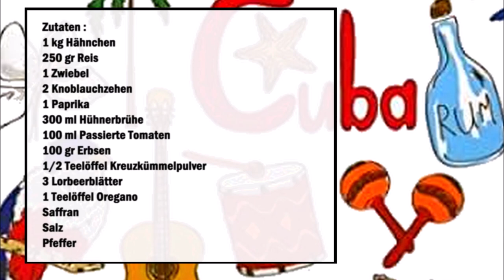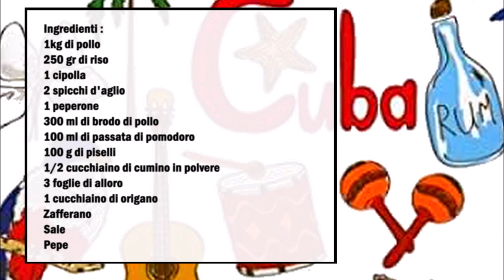Kubanischer Reis mit Hähnchen / Riso alla cubana con pollo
Deutsch :
1 kg Hähnchen
250 gr Reis
1 Zwiebel
2 Knoblauchzehen
1 Paprika
300 ml Hühnerbrühe
100 ml Passierte Tomaten
100 gr Erbsen
1/2 Teelöffel Kreuzkümmelpulver
3 Lorbeerblätter
1 Teelöffel Oregano
Safran
Salz
Pfeffer

In eine Pfanne das Hänchen mit etwas Öl braten, danach das Hähnchen aus der Pfanne nehmen und zur Seite stellen.
In der gleiche Pfanne die klein gewürfelte Zwiebel geben und leicht braten, danach die restlichen Zutaten dazu geben und gut vermischen. Zum Schluß das Hähnchen auf dem Reis legen und die Brühe über das Hähnchen geben, jetzt so lange kochen bis der Reis gar ist.

Italiano :
1kg di pollo
250 gr di riso
1 cipolla
2 spicchi d'aglio
1 peperone
300 ml di brodo di pollo
100 ml di passata di pomodoro
100 g di piselli
1/2 cucchiaino di cumino in polvere
3 foglie di alloro
1 cucchiaino di origano
Zafferano
Sale
Pepe

Fate soffriggere il pollo in una padella con un filo d'olio, poi togliete il pollo dalla padella e mettetelo da parte.
Nella stessa padella aggiungete la cipolla tagliata finemente e fatela soffriggere, quindi aggiungete il resto degli ingredienti e mescolate bene. Infine adagiate il pollo sul riso e versateci sopra il brodo, fate cuocere fino a quando il riso sarà cotto.